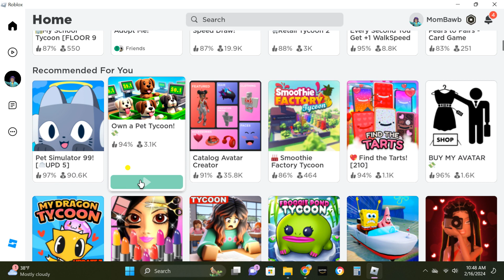Own a Pet Tycoon